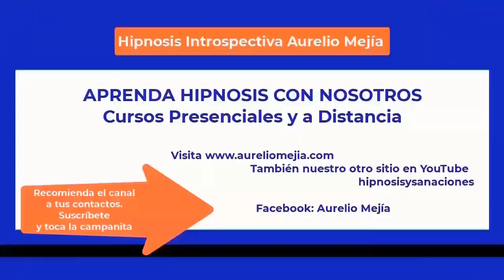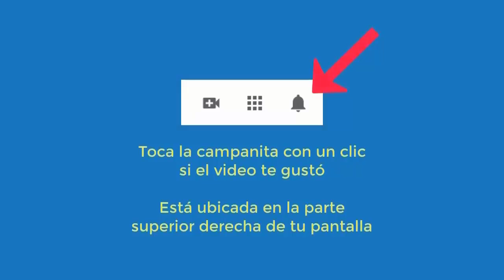5709 Aurelio Mejia hipnosis. Mataron a mi hijo mayor, murió mi papá y mi hermano. Tristezas, resenti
Hipnosis introspectiva por Aurelio Mejía. Mataron a mi hijo mayor, murió mi papá y mi hermano. Tristezas, resentimientos. Medellín, Colombia, 29 junio 2012.